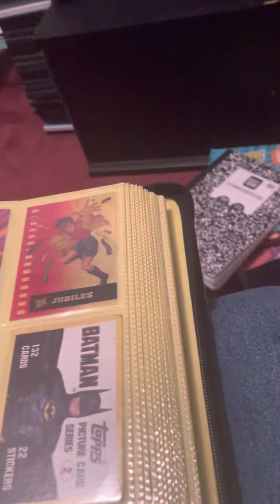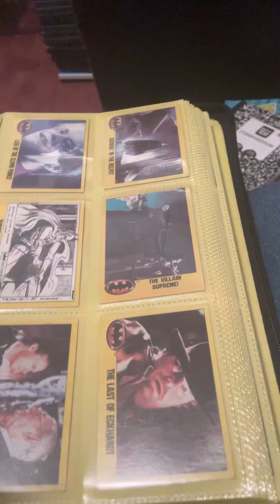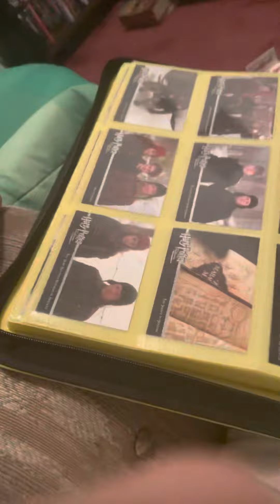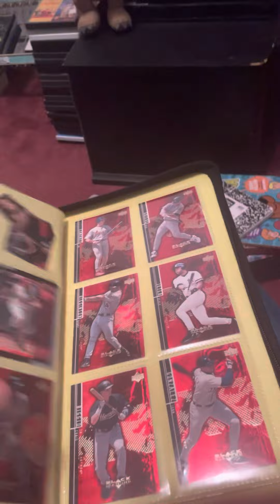EVERYTHING I PUT IN MY TRADING CARD BINDER